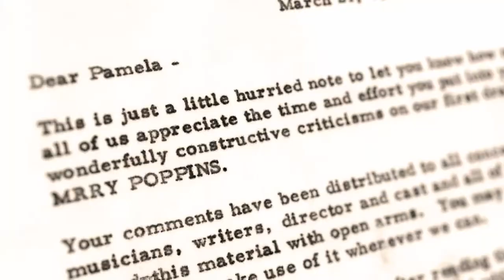Saving Mr. Banks Official iBook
Explore the exclusive behind-the-scenes content that inspired Saving Mr.
Banks and get unprecedented access to the making of Mary Poppins, with
your free copy of the Saving Mr. Banks Official iBook!

Featuring rare and exclusive archival treasures, recording
sessions from the Academy Award®¬winning composers, an interactive timeline
of historic Walt Disney Studios milestones, storyboards, video and more.

December 20: iTunes.com/SavingMrBanks